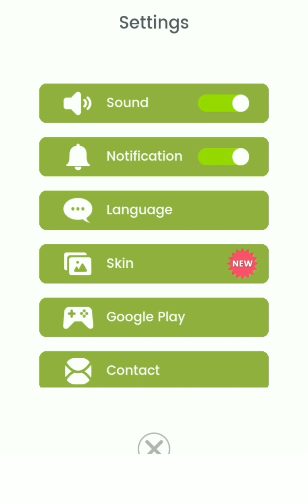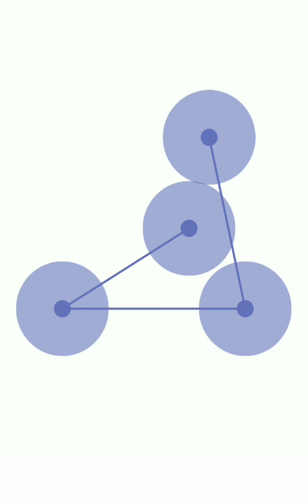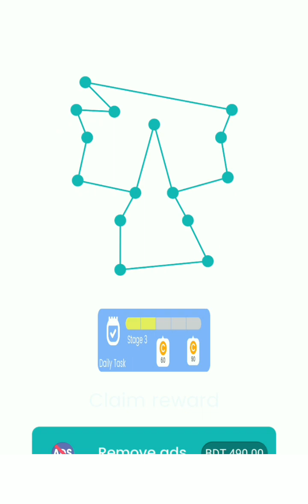Random Puzzle Game (Daily Challenge - 1) 🔴❗Android Gameplay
Game Life❗Fun Life‼️
Hello Friends.